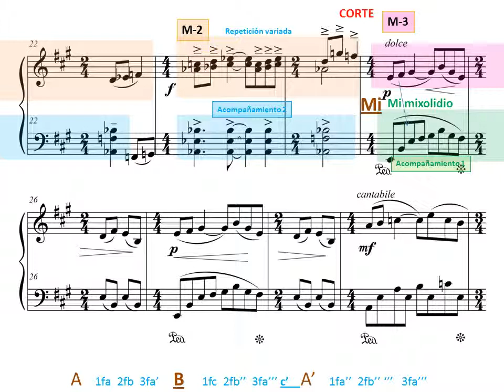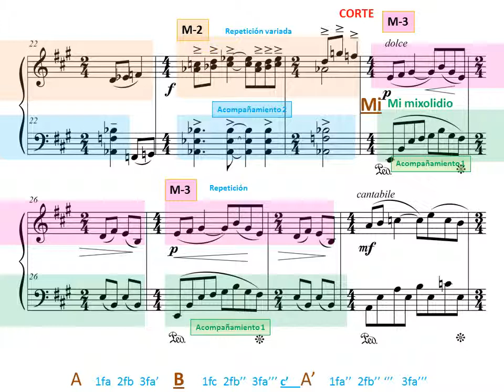Fullana. Textura, armonía y estructura.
Aspectos sobre la armonía: acordes, cifrado, ..Sobre la textura y sobre la estructura.